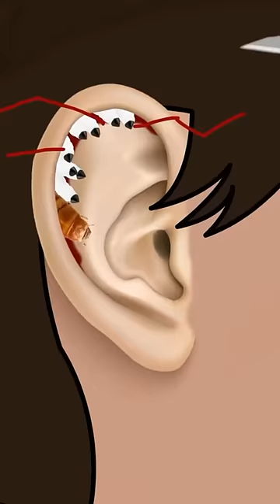This ASMR video has million views on tiktok dog ticks removal ASMR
What about these maggots? ASMR animation